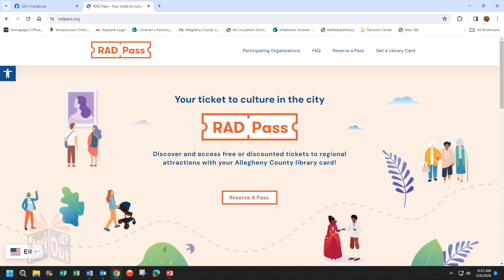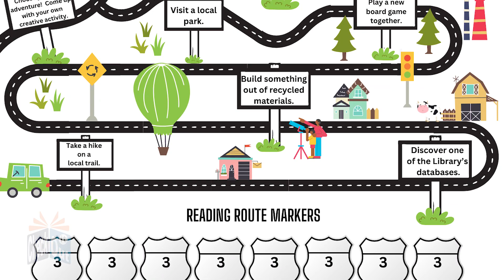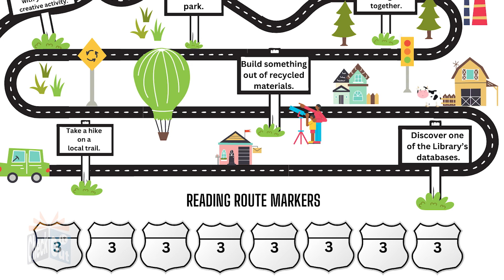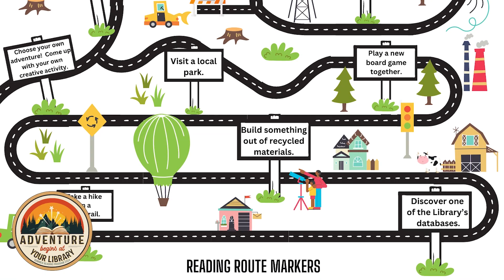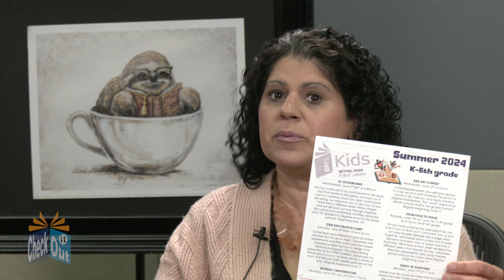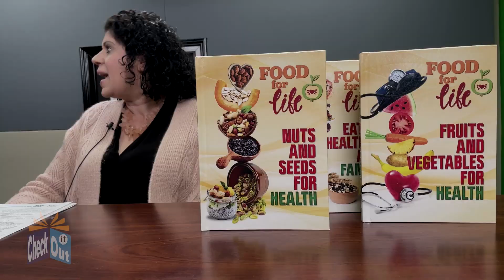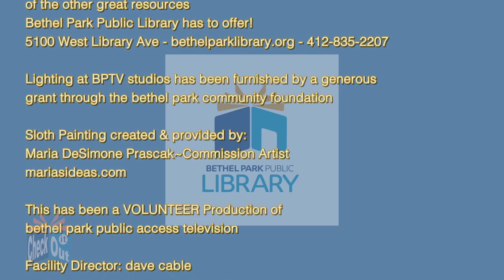Check It Out - May 2024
Christine and Elaine invite you to find out what's going on in and around your Bethel Park Library in May 2024!